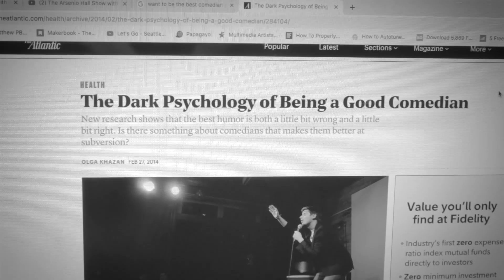Patrick Swayze - She's Like the Wind (Music Video)